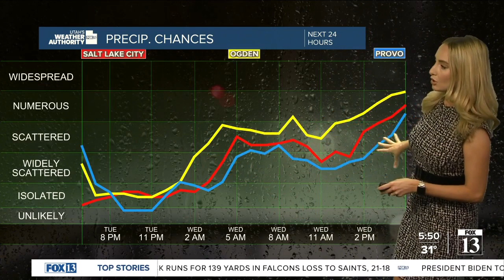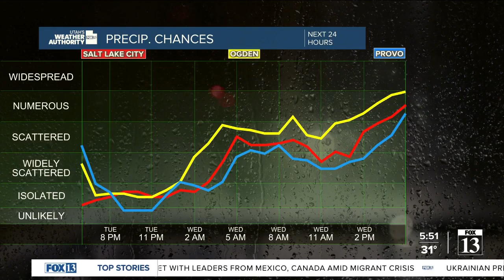Another winter storm approaching northern Utah - Tuesday evening forecast